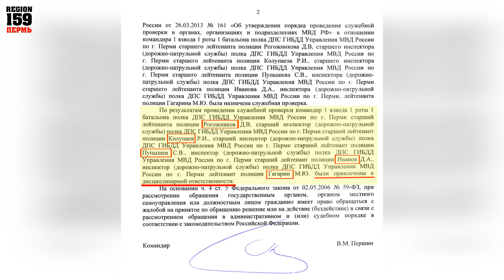🔥 5 СОТРУДНИКОВ ДПС ПРИВЛЕЧЕНЫ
🚩ВНИМАНИЕ!!!
YouTube продолжает блокировать контент по жалобам всякой нечисти. Все удаленные видеоролики и ролики без цензуры здесь:

Обращайтесь:
Оказать фин. поддержку - 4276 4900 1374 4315
Спасибо!